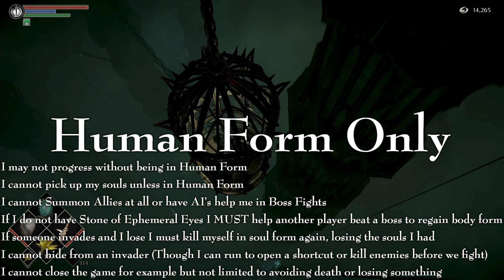Demon's Souls: Part 11 - The Precious Ring, oh the Precious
In brightest world, in blackest tendency, let no evil have my tenancy, for those who have evils dependency, beware my ring, SODDEN ASCENDENCY!